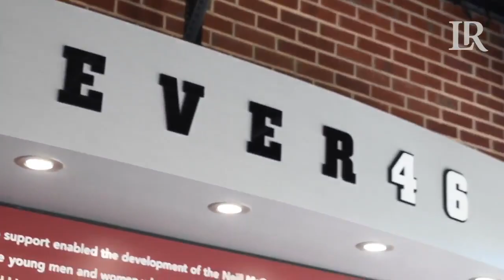Neill McGeachy Sports Performance Center Opening